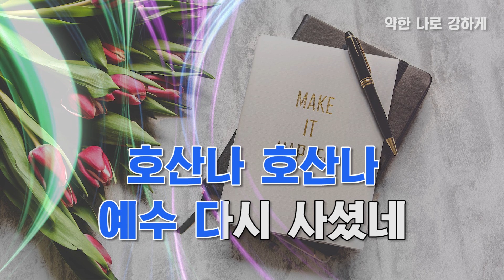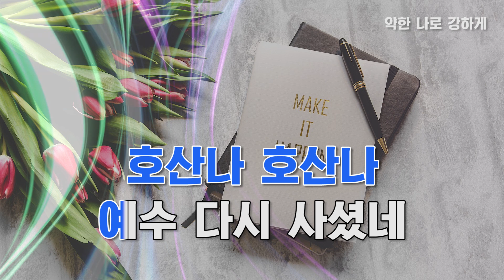[CCM 노래방] 약한 나로 강하게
모든영상은 비컴퍼니 (BEECOMPANY) 에서 제작한
음원으로 제작하였습니다